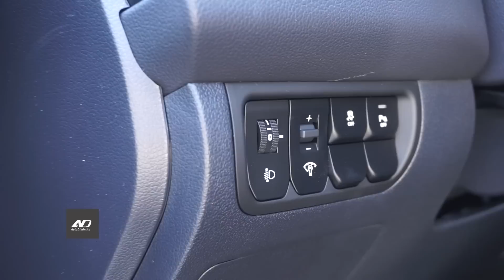Kia Rio 2016 - Primer Vistazo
(Vendido hasta febrero 2017)

En AutoDinámico te informamos de todo lo que debes saber antes de tomar la importante decisión de que auto comprar.